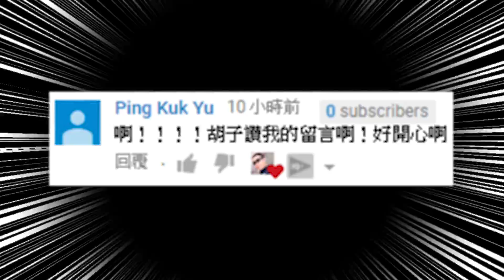│胡思亂搞│五百倍的童年夢想！用真的竹子製作巨型竹槍吧！（內含竹筷槍教學）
現在小孩是不是都不玩這個了？我記得我們以前人手一支欸XD